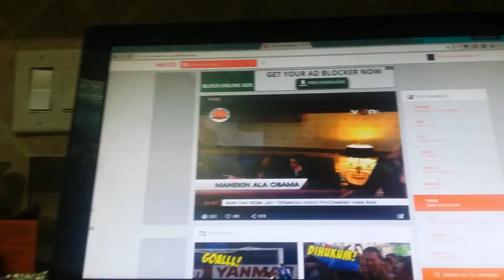obb opening bumper break pembukaan kabar hari ini 2016 16 tvone tv one lativi memang beda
obb kabar hari ini 2016